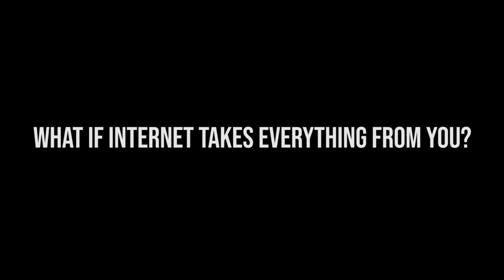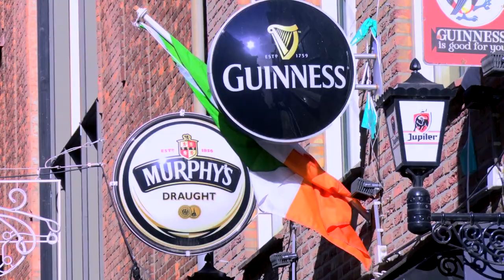PHTV BUAS - Upcoming Shows!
Get a taste for the shows Production House TV will be releasing over the coming weeks.